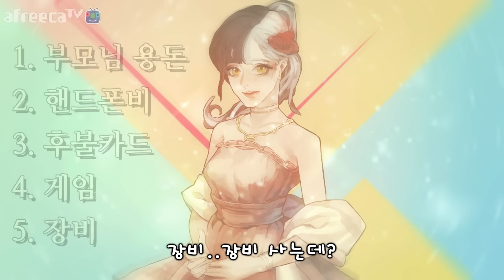[일상] 이초홍의 별풍선 사용법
저는 별풍선을 이렇게 사용합니다